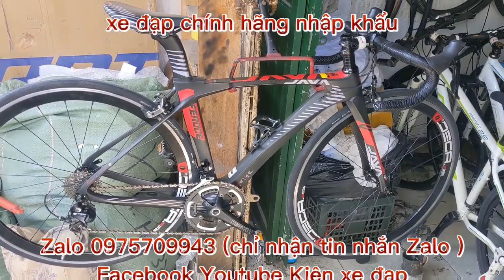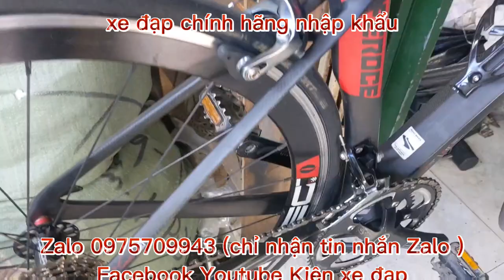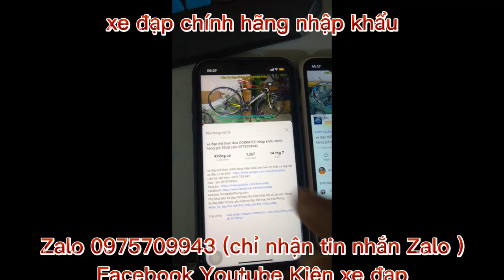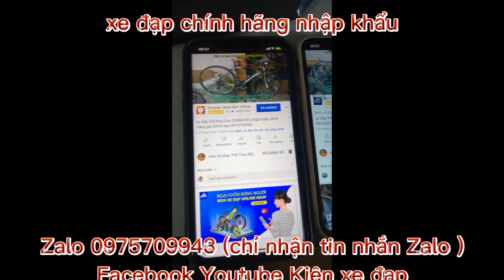Xe Đạp Đua Carbon JAVA Feroce nhập khẩu giá ĐÃ BÁN Zalo 0975709943